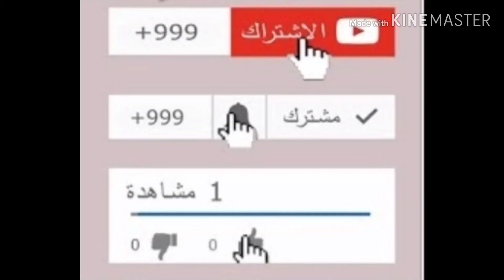صفقات الزمالك للموسم الجديد | بعد الماتش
ثلاثة مراكز يحتاجها الزمالك فى الموسم القادم لتدعيم الأماكن التى تحتاج للدعم مثل الباك اليمين واللاعب وسط الملعب الديفندر ورأس الحربة وأنباء عن عوده عمر جابر لبيته الزمالك لأنه يجيد فى أكثر من مركز وصفقة نبيل دونجا ومهاجم افريقى والتجديد لمحمود علاء وكارتيرون وكل لاعبى الفريق وأنباء عن اقتراب احمد أيمن منصور وعودة أحمد أبو الفتوح فتوح للزمالك مره أخرى